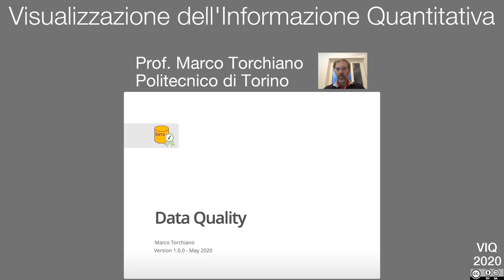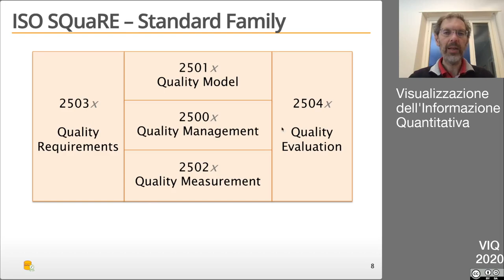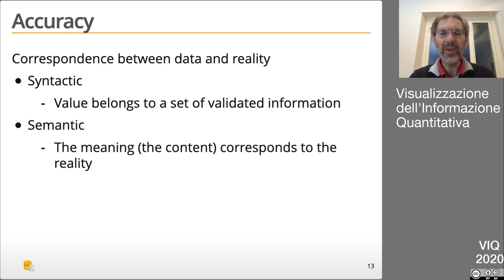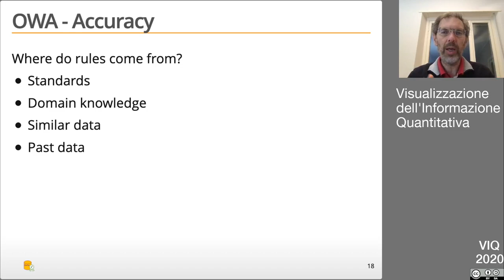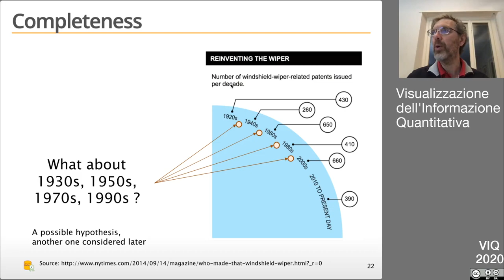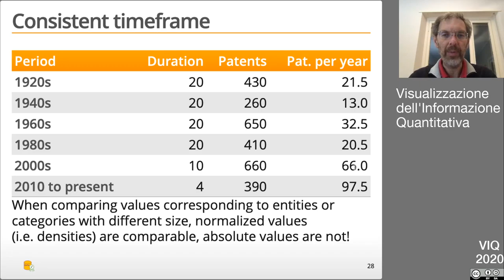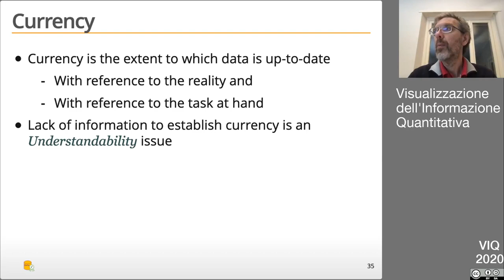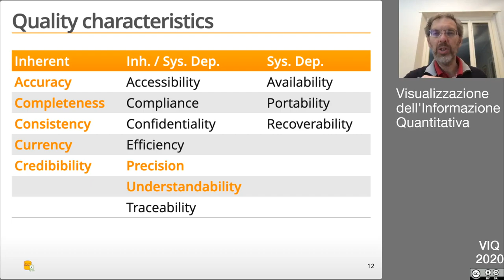VIQ2020 Qualità dei dati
- Qualità del software
- Qualità dei dati
- Caratteristiche di qualità